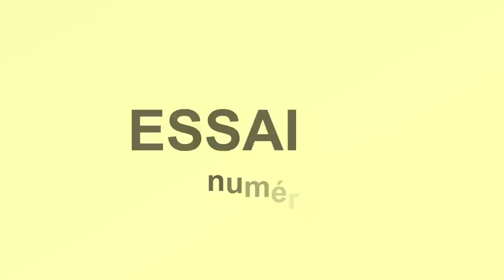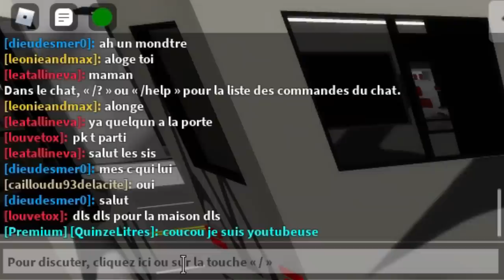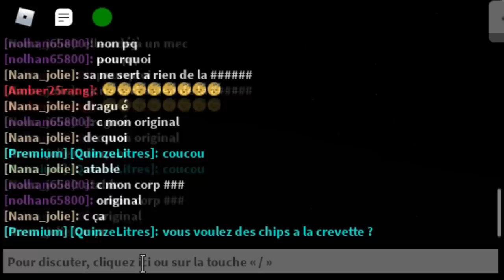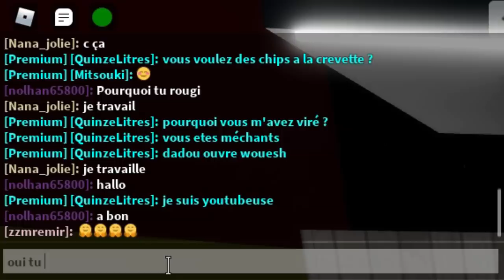JE SUIS YOUTUBEUSE SUR BROOKHAVEN 🏡RP EXPÉRIENCE SOCIALE ! Roblox Brookhaven RP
Petite expérience sociale sur Brookhaven RP sur Roblox et vous ne devinerez pas ce qui se passe o.o ! Vidéo roleplay :)

funny moments